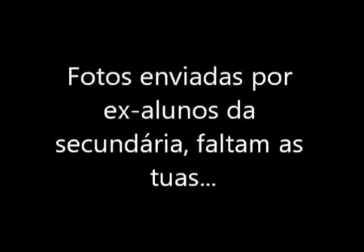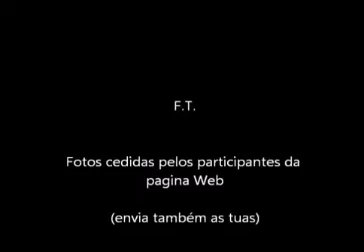2º Encontro dos antigos alunos da escola secundária de Vale de Cambra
Compilação de fotos enviadas por antigos alunos para recordação do 2º encontro na Cerveja Vadia, em Ossela no dia 20 de Agosto de 2016. Para animar este grande convívio tivemos os Clapton Addiction - Tributo a Eric Clapton, banda na qual faz parte, como guitarrista, um ex aluno da escola: Alberto Costa. Neste vídeo escolhemos o tema Let It Rain, que a banda tocou no Casino de Espinho dia 24 de Agosto de 2016.